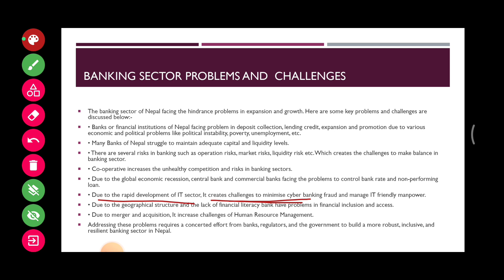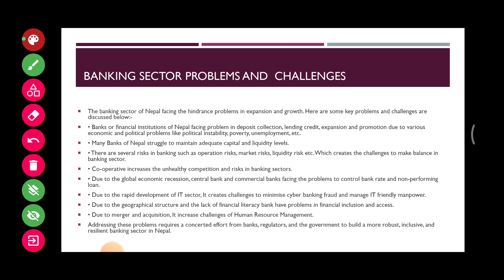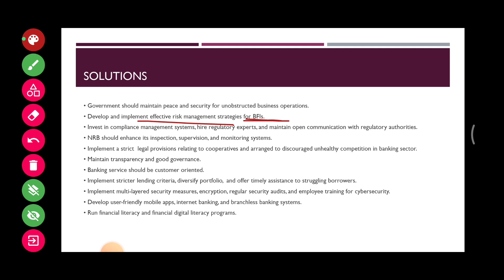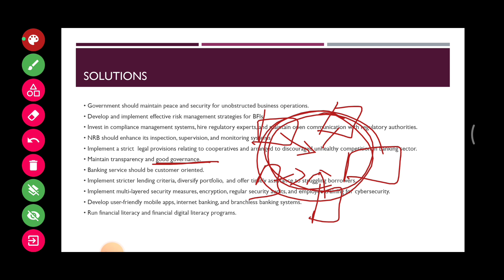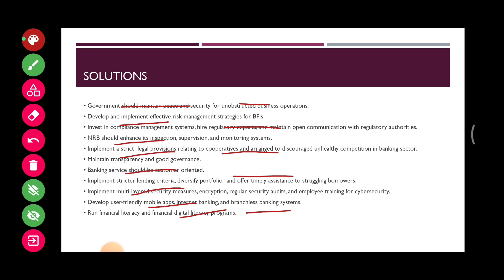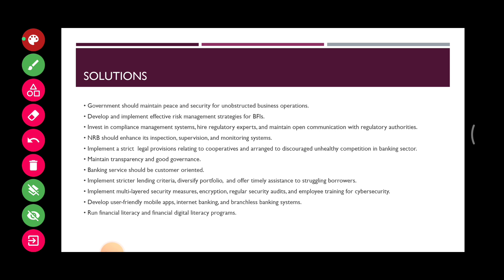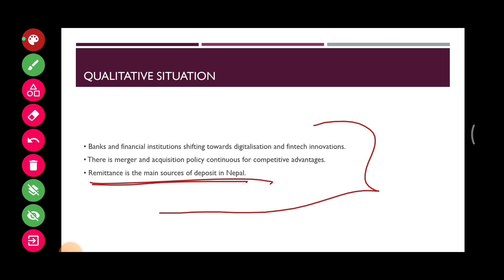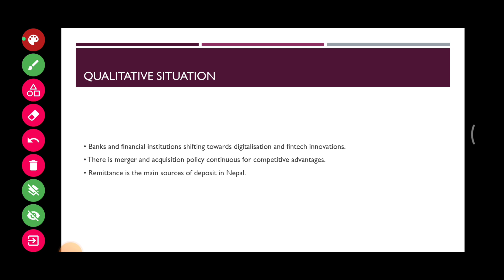Banking Problems, Challenges, Solutions, and recent scenario || NRB| RBB| ADBL| NBL|Private banks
In this video, the problems and solutions in the current banking sector in Nepal have been detailed in a way that covers every dimension.   Click on the link given below to understand the current situation of the banking sector.

Monthly Statistics of banking sector by NRB

 In this link, the condition of the country's banking sector is clearly written every month.  This will be very important for your exam.  Please memorize this data 2-3 days before the exam.

 If you want to prepare for banking exam?  And if you need a personal guide, contact the given number.  Have we prepared tasks keeping your exam in mind?  Every day we will make you practice with 4-Questions, Maths and GK.  And we will also check you from time to time.  So send a message on whatsapp or telegram to the number given below.

Thankyou